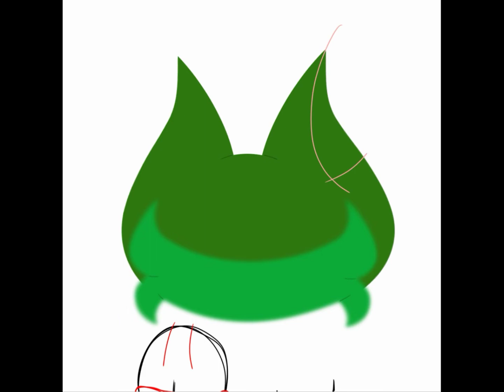(ibispaint x) i can't think of any name for this drawing LMAOOOOOOOOOOOOOOOOOOOOOOO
hell yeah another speedpaint

song: Meric - Take Off (feat. Paul Rey)